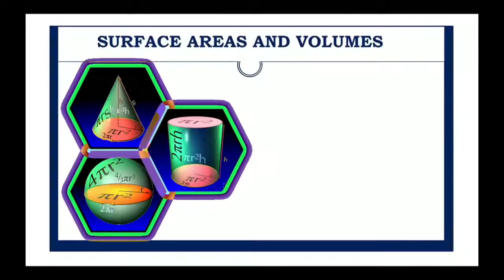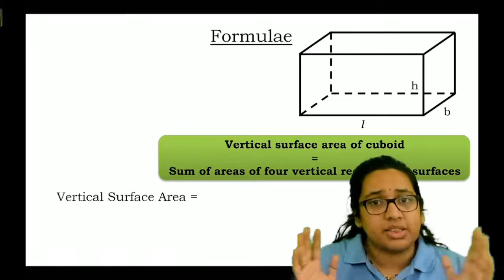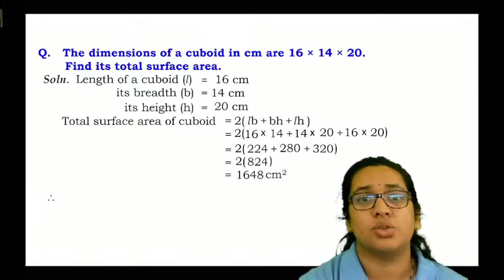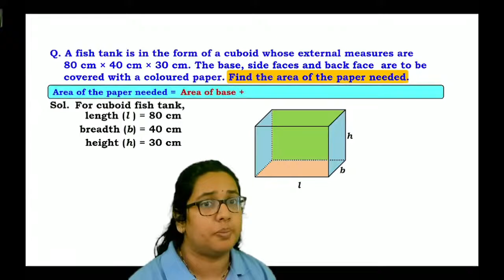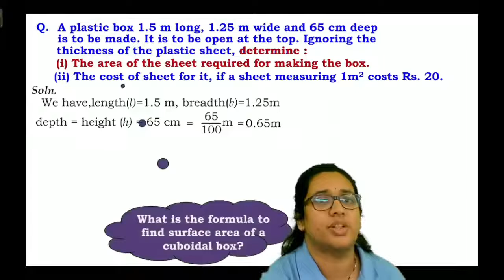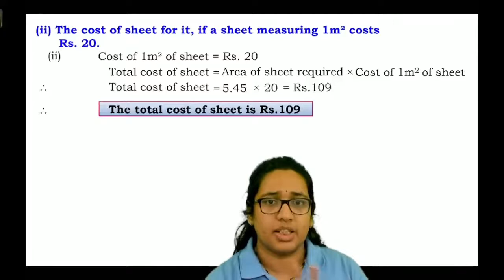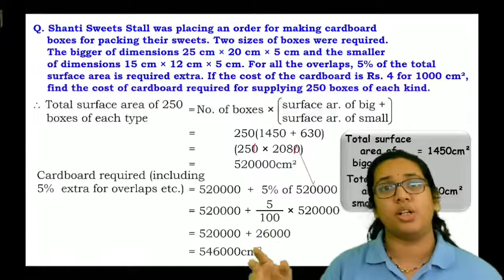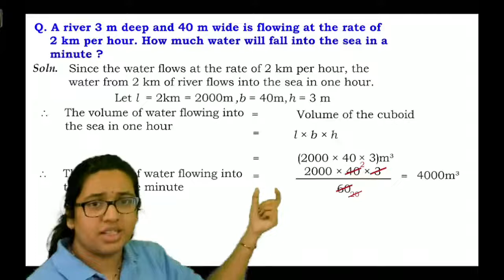CBSE 9 MATHS : SURFACE AREAS AND VOLUMES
Surface Area of a Cuboid and a Cube